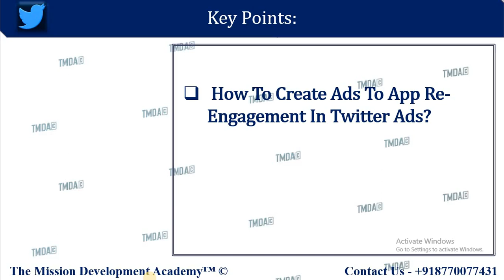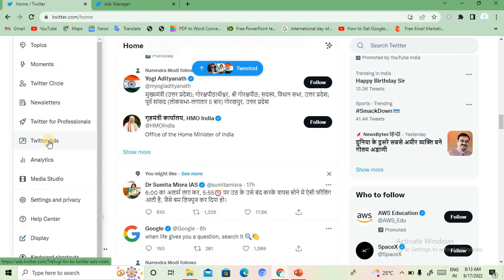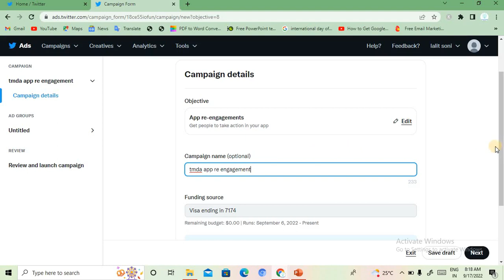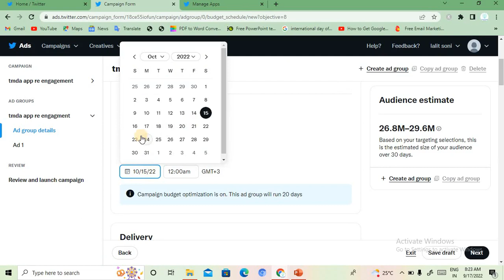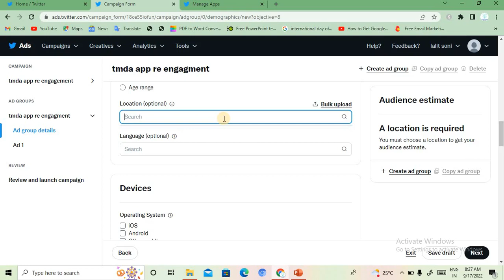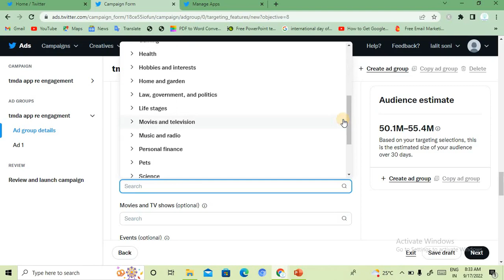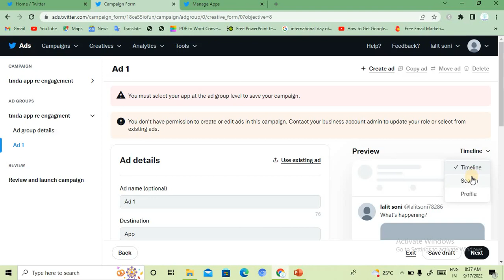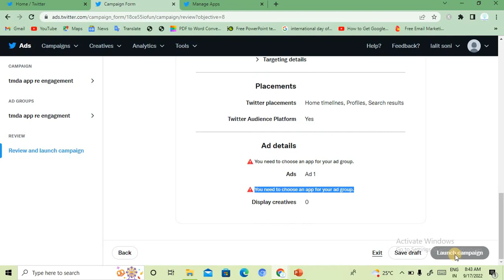How To Create Ads To App Re Engagement In Twitter Ads || TWITTER ADS COURSE ||11|| D.M. ||TMDA